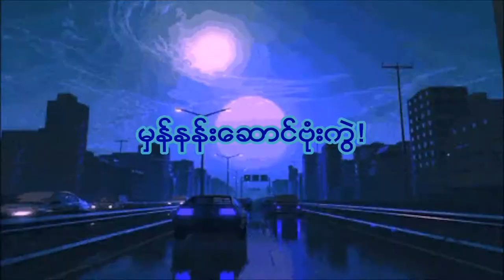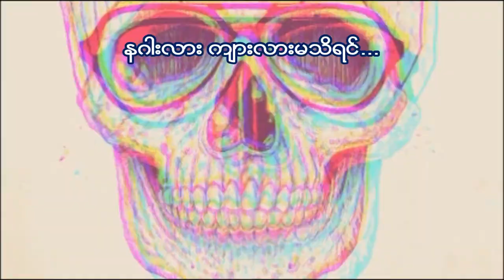ARABIAN NIGHT -GunShot feat. Thar Ya (420)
Performed by - GunShot feat. Thar Ya (420)
Produced by  -  AG4 Beatz
Studio            -  TM Music, LRPD
Mixing by       -  Timmy (TM)
Mastering by -  Hein Gyii (GURU)